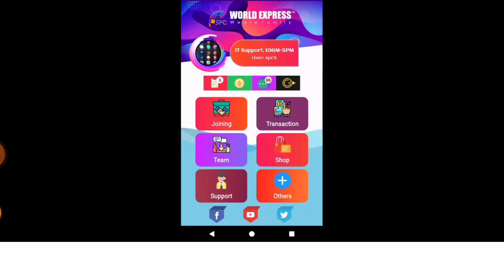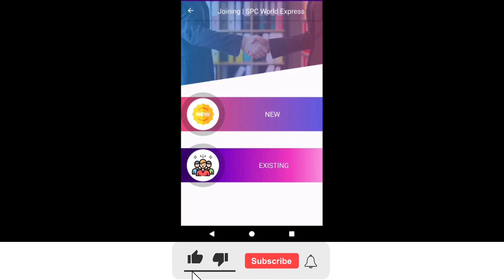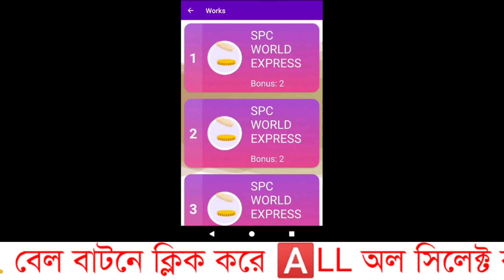SPC world express কিভাবে খুলব | spc টাকা তোলার নিয়ম | SPC world express account create 2021 offer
SPC world express কিভাবে খুলব | spc টাকা তোলার নিয়ম | SPC world express account create offer

- it’s free